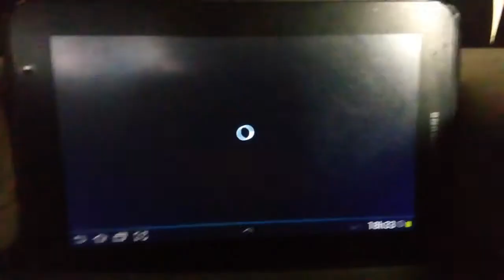O dragão fez o McDonald's de fogo em mais 2010!!!!!